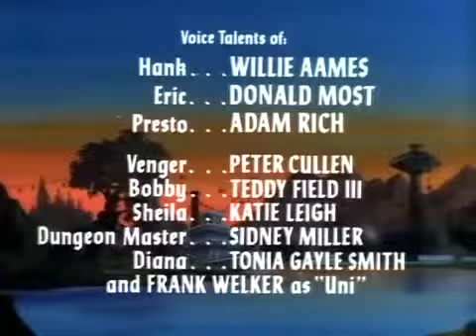Caverna do Dragão - Episódio 9